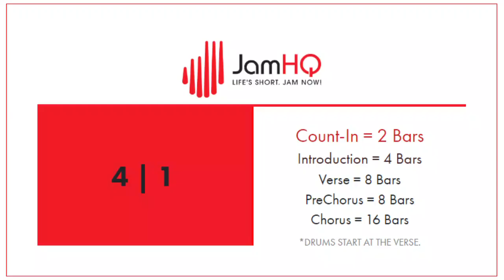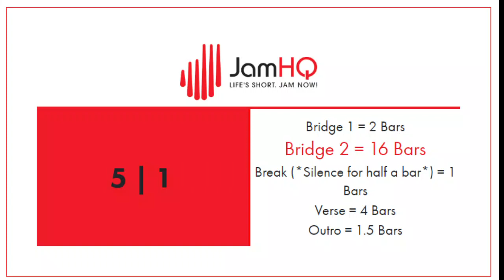Metal Workout 1: Crushing Metal Workout with DRUMLESS Backing Track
Wil